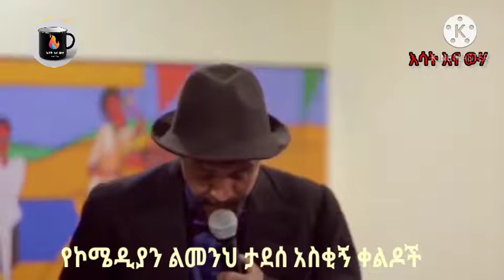የኮሜዲያን ልመንህ ታደሰ አስቂኝ ቀልዶች